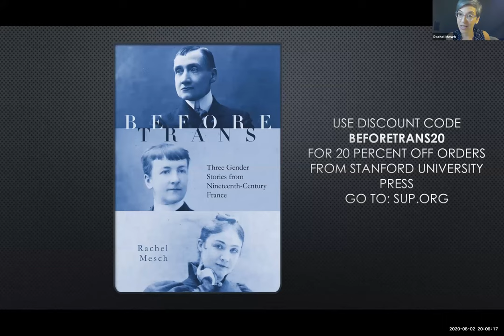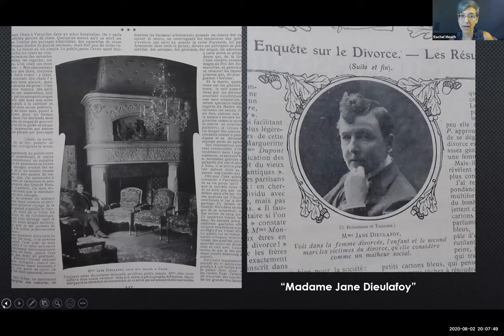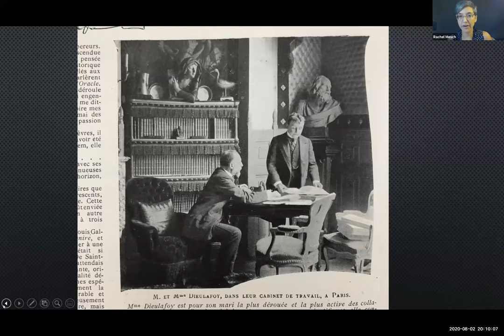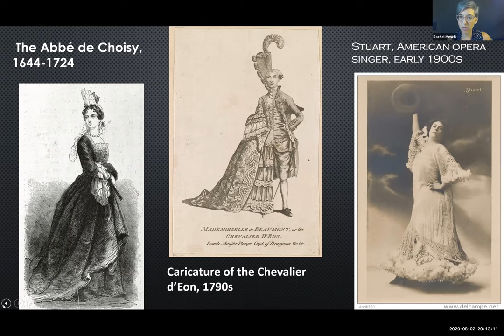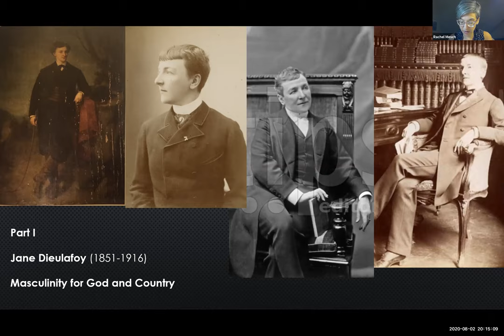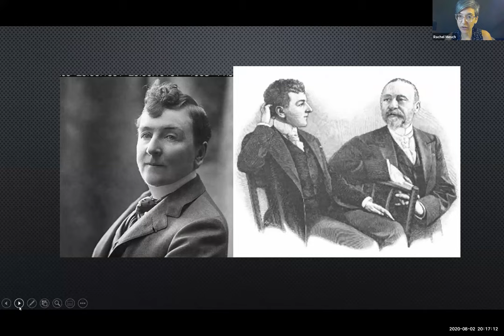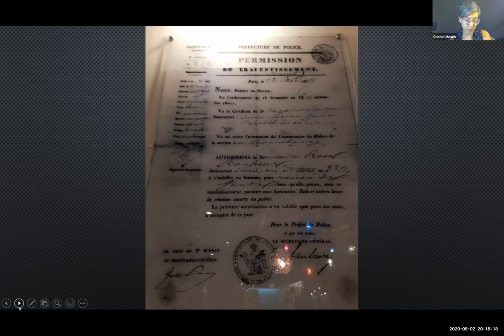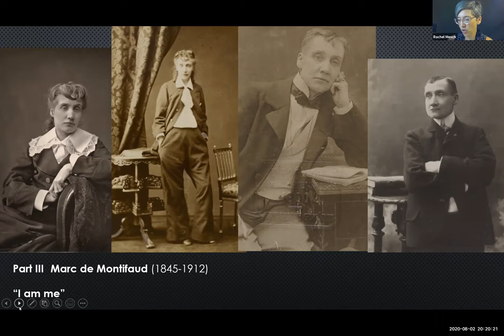Author Book Talks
Prof. Rachel Mesch
Moderated by Rachel Jacoby Rosenfield
Monday, July 27 at 8:00 PM

Come hear Professor Mesch discuss her new book Before Trans: Three Gender Stories from Nineteenth-Century France.